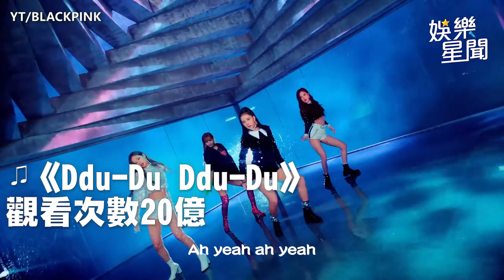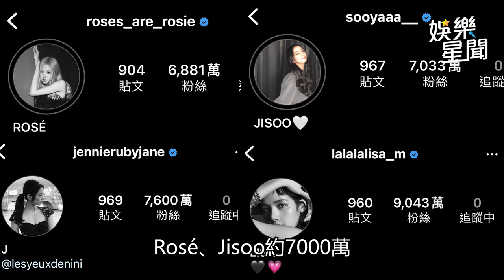BLACKPINK粉墨登台有多紅？小S帶女兒們南下追星被捕獲｜娛樂星聞